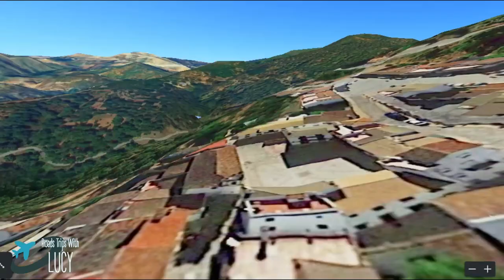Ruta de los 🌰CASTAÑOS🌰 el bosque de cobre, Andalucía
El Bosque del cobre se encuentra en pleno Valle del Genal en la Serranía de Ronda (Málaga) en la Comunidad Autónoma de Andalucía.
Es una ruta circular de unos 15.5 kilómetros, que comprenden las poblaciones de Pujerra e Igualeja,  pero también puedes hacer menos kilómetros por la ruta lineal recorriendo solo la zona de castaños que serían 6 kilómetros entre la ida y la vuelta.
La mejor época para disfrutar del espectáculo de colores dorados y ocres que forman los castaños en este paraje andaluz es en el mes de noviembre.